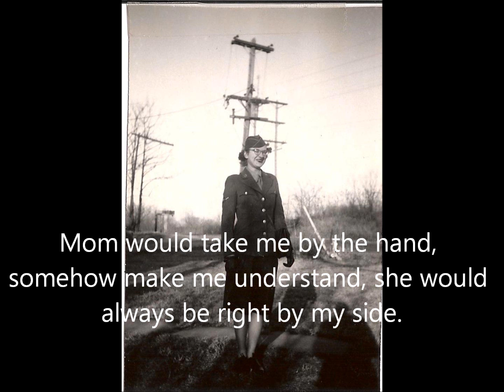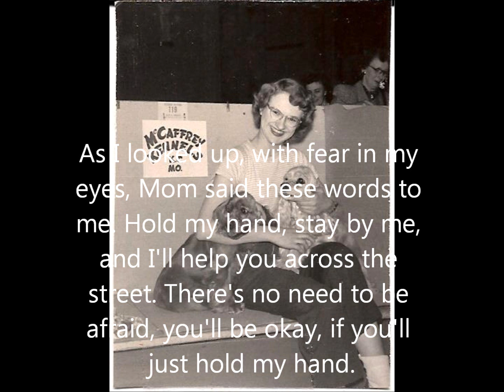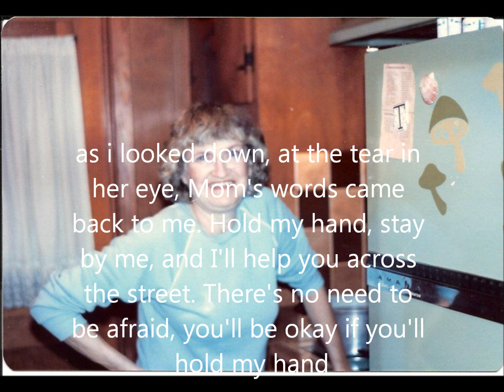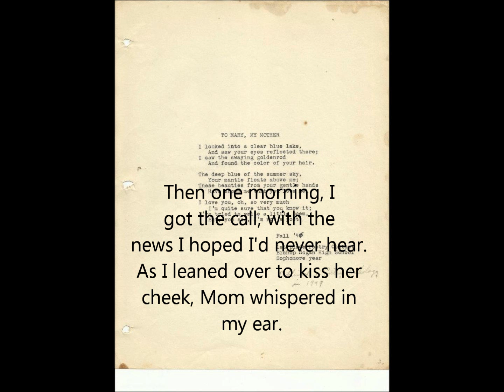Mothers Day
the song was inspired by a funny story my Mom liked to tell me when I was little.
dedicated to our family members who have passed on.